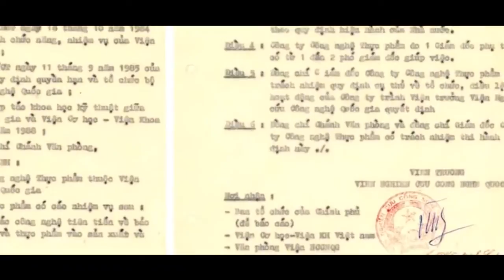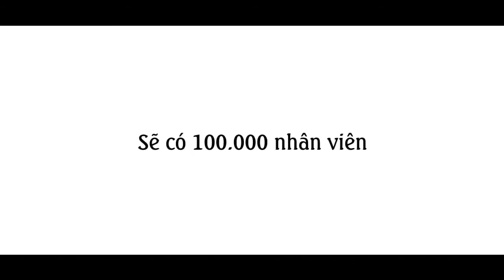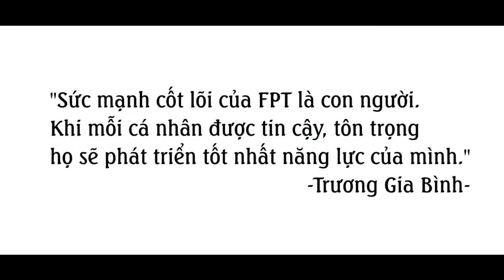Hành trình FPT 25 năm